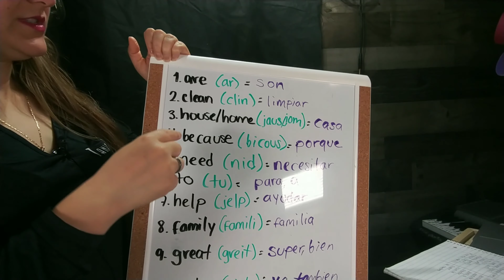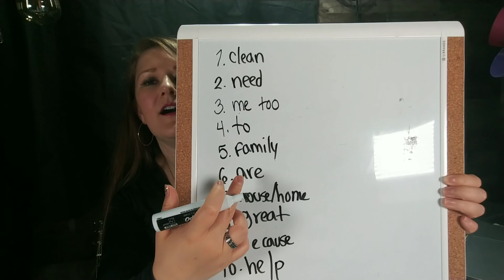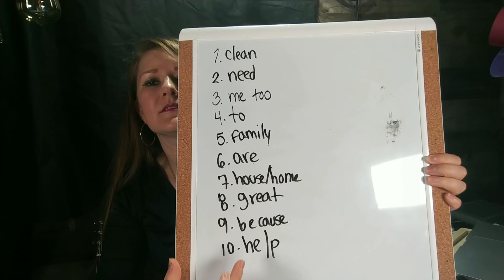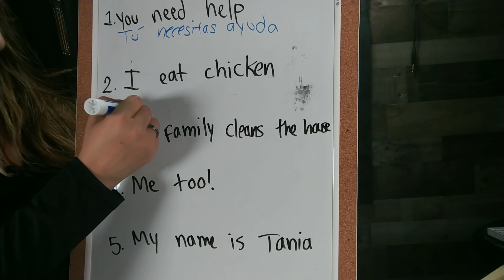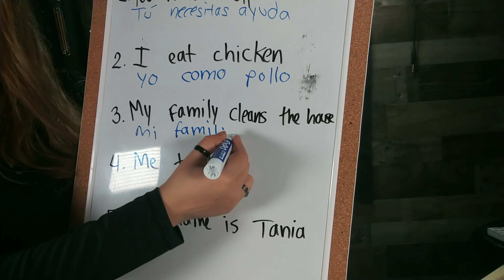LECCIÓN#2- Quieres Aprender Inglés Rápido en poco tiempo? -Curso Facilísimo y Estructurado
curso de inglés, aprende ingles rapido, trucos para aprender ingles, escuchar enunciados wn ingles, hablar ingles rápido,palabras frecuentes en inglés,